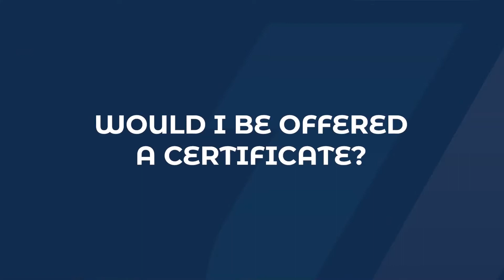LEARN WEBSITE DESIGNING THE EASIEST WAY!